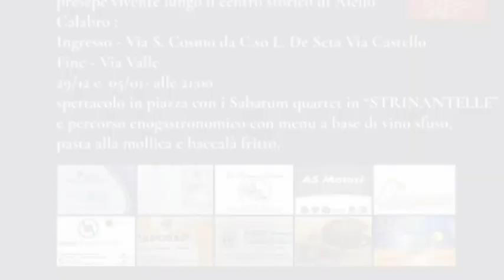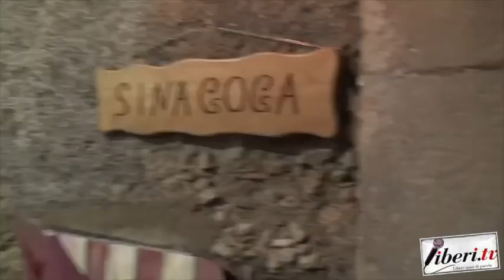Intervista a Stefano Ianni Lucio - Presepe Vivente Aiello Calabro 2019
Intervista a Stefano Ianni Lucio - Presepe Vivente Aiello Calabro (Cs) 2019